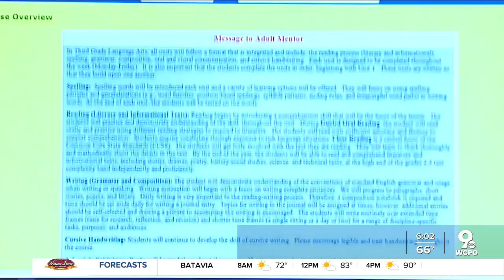Lakota schools preparing for fall amid COVID-19 pandemic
All students will return to class at Lakota Schools this fall. Everyone will be required to wear a mask when they cannot maintain six feet of social distancing.